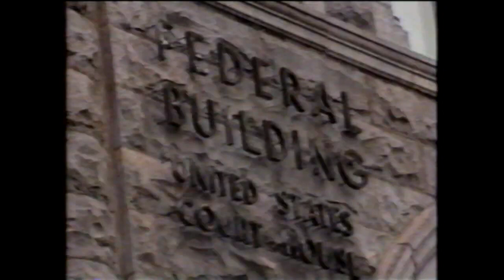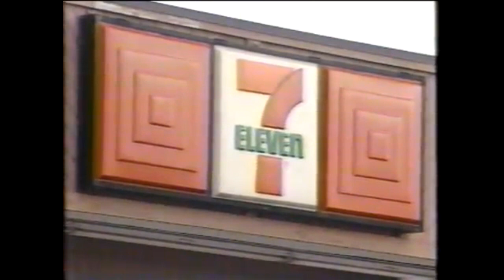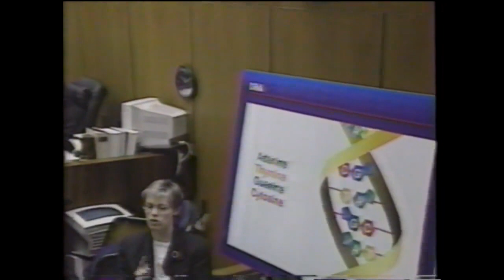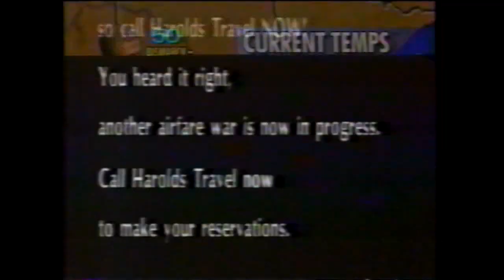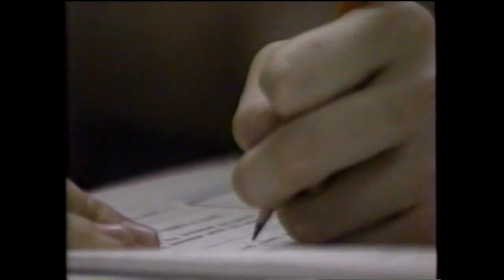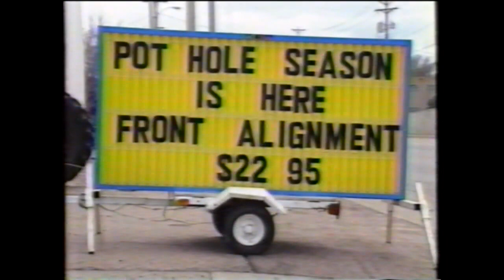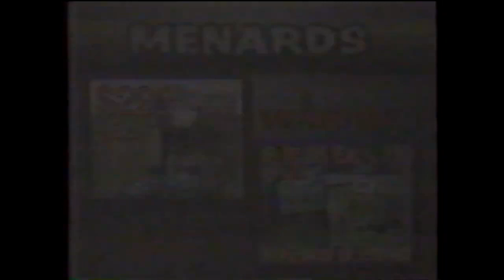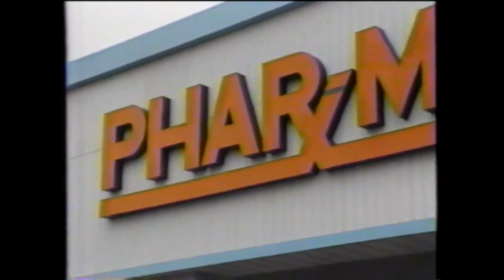KDLT-5 (NBC) Clips from 1995 (Part 1/2)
Here are some news clips recorded from KDLT-5 (NBC) in Sioux Falls, South Dakota around April-May 1995. Includes commercials.

==TIMESTAMPS==
0:00 - KDLT-5 News at Ten (April 19, 1995)
9:01 - KDLT-5 News at Ten (April 21, 1995)
13:10 - KDLT-5 News at Ten (April 24, 1995)
23:05 - KDLT-5 News at Ten (May 8, 1995)
44:41 - KDLT-5 News at Ten (May 9, 1995)
58:14 - KDLT-5 News at Ten (May 11, 1995)
1:19:58 - KDLT-5 News at Ten (May 12, 1995)